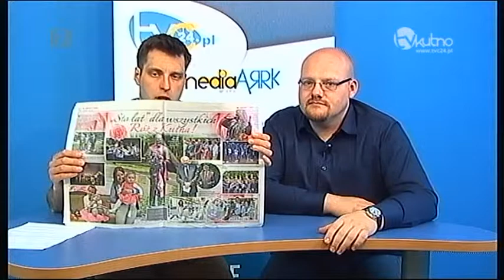Komentarz Prasowy 14.05.2015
Bartosz Serenda i Łukasz Janikowski